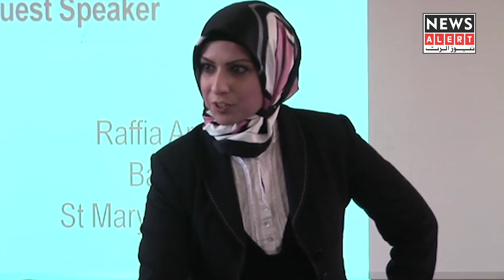The first veiled Muslim woman judge in British history | Latest News | 2020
برطانوی تاریخ کی پہلی باحجاب مسلمان خاتون جج ۔ پاکستانی نژادخاتون جج کے عہدے کے ساتھ ڈپٹی اٹارنی جنرل کا عہدہ بھی سنبھالیں گی۔
اہلِخانہ نے حجاب اتارنے کو کیوں کہا؟اس مقام تک حجاب جاری رکھنےمیں کن مشکلات کا سامنا رہا؟ تفصیلات جانئے اس رپورٹ میں